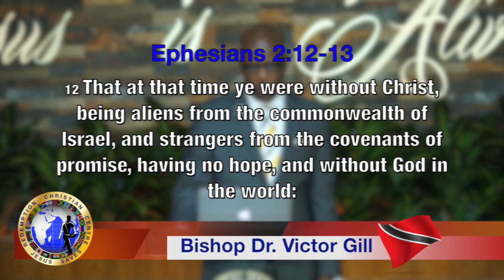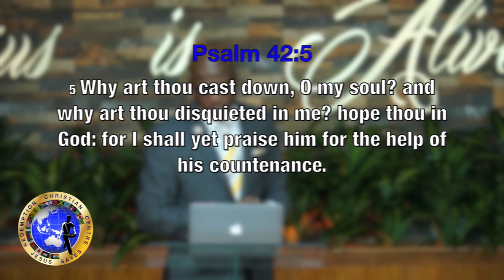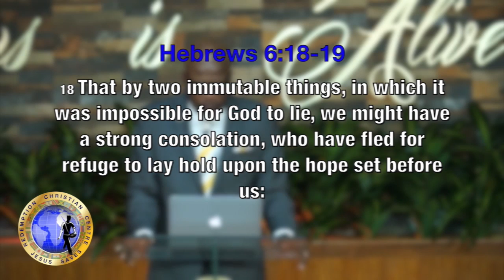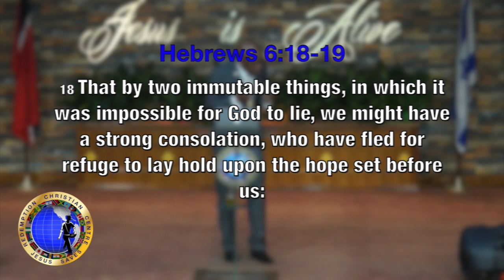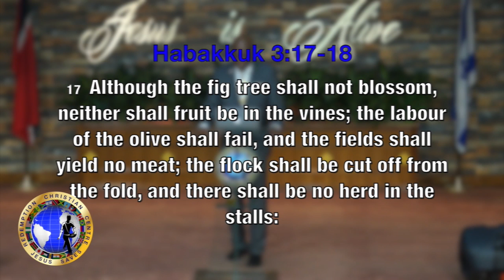There is Hope pt2